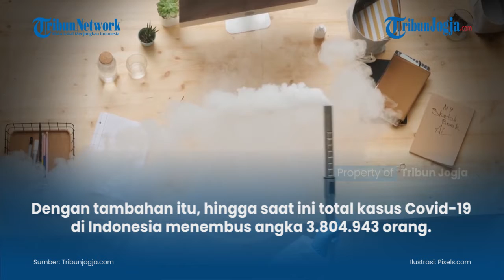Update Covid-19 Indonesia 13 Agustus 2021, Tambah 30.788 Pasien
Setelah sempat berada di bawah 30.000 pasien, kasus harian covid-19 di Indonesia pada hari ini, Jumat (13/8/2021) kembali meningkat.

Selama 24 jam terakhir, tercatat ada tambahan kasus baru sebanyak 30.788 pasien.

(jek)